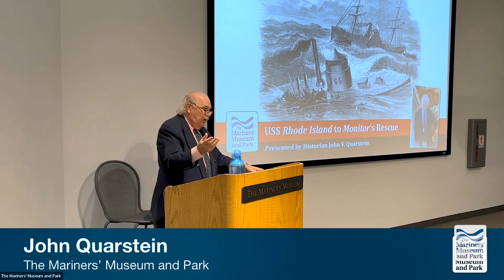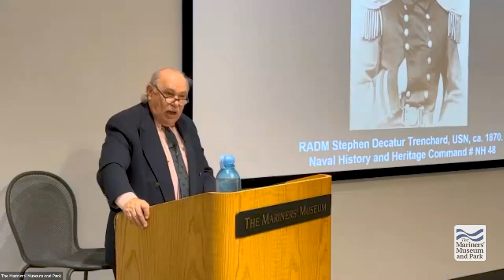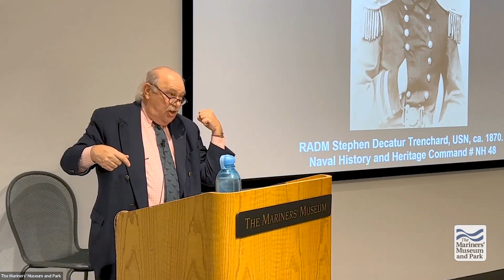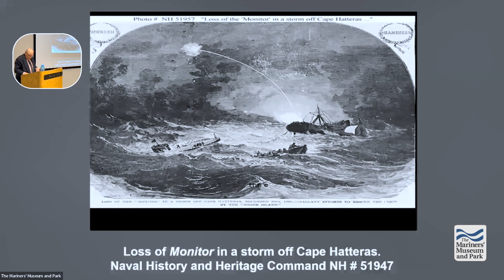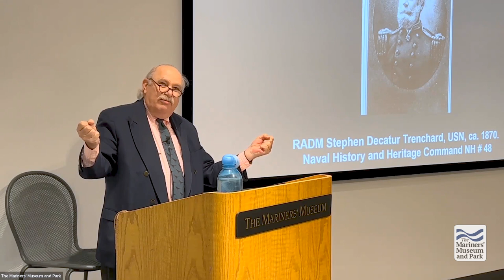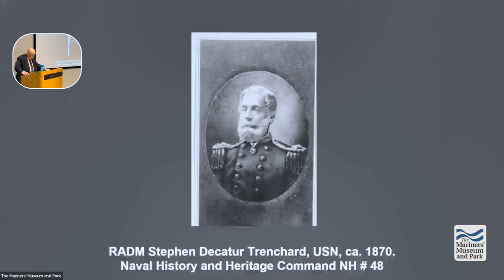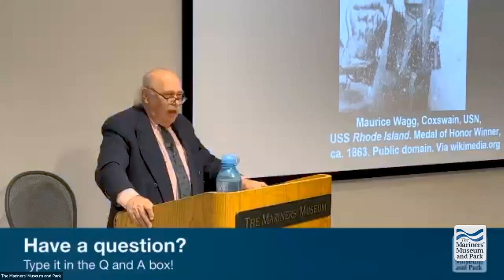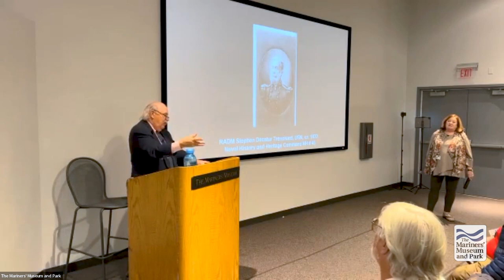The USS Rhode Island's incredible rescue of USS Monitor's Crew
USS Rhode Island was detailed to tow USS Monitor from Hampton Roads, Virginia, to Beaufort, North Carolina. Commander Stephen Decatur Trenchard, known for his bravery and successful rescue efforts, captained Rhode Island. (In August 1856, Queen Victoria of England presented him with a ceremonial gold sword for saving the crew of the sinking British bark Adieu.)

On December 29, 1862, the two vessels left on their voyage south. As Rhode Island and Monitor rounded Cape Hatteras on December 30, they encountered a heavy gale. Heavy seas overwhelmed Monitor, causing the ironclad to begin to sink. Trenchard maneuvered his vessel as close to Monitor as feasible, launching his ship’s boats. Sixteen crew were lost, yet 47 were rescued thanks to Rhode Island‘s heroic efforts. Seven of Trenchard’s crew members were awarded the Medal of Honor for their actions during Monitor‘s sinking.